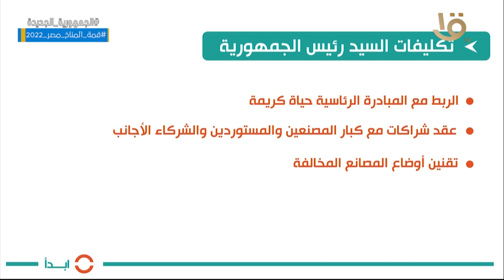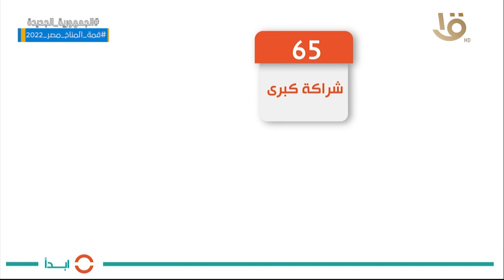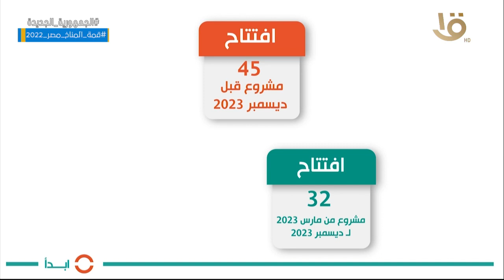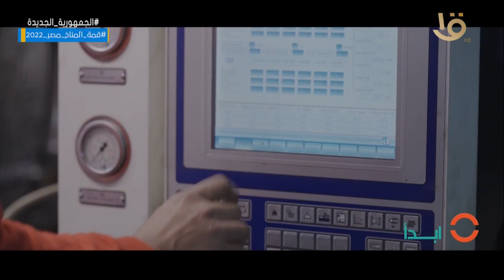جه الوقت اللي مانضيعش فيه ولا ثانية.. تحت رعاية الرئيس السيسي مبادرة "ابدأ" لتطوير الصناعة المصرية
"لو ضيعنا وقت زمان.. جه الوقت اللي مانضيعش فيه ولا ثانية".. تحت رعاية السيد الرئيس عبد الفتاح السيسي مبادرة "ابدأ" لتطوير الصناعة المصرية